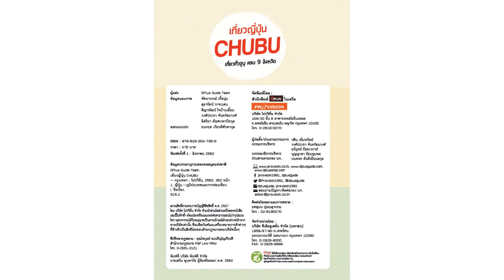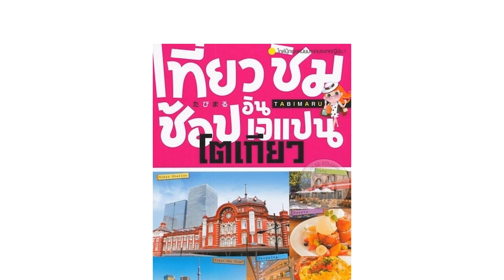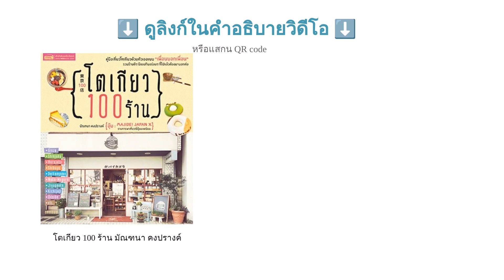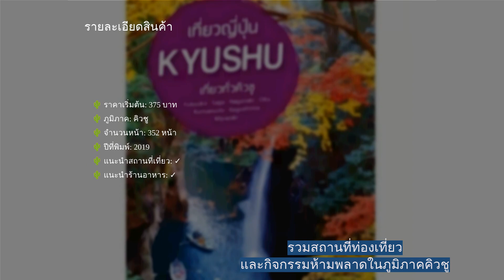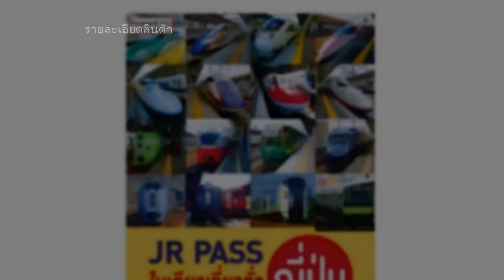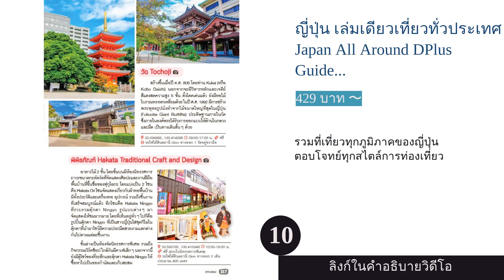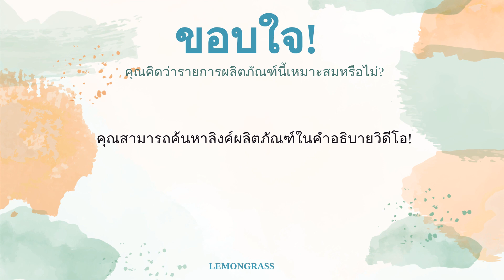🌵 10 อันดับ หนังสือเที่ยวญี่ปุ่น แนะนำ 2023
00:10 #1 - เที่ยวญี่ปุ่น CHUBU DPlus Guide Team (375 บาท 〜)
00:45 #2 - เที่ยว ชิม ช้อป อิน เจแปน โตเกียว ชุติมา เมธีระวัฒน์ (320 บาท 〜)
01:22 #3 - เที่ยวญี่ปุ่น Tohoku ตะวัน พันธ์แก้ว และ DPlus Guide Team (385 บาท 〜)
01:58 #4 - โตเกียว 100 ร้าน มัณฑนา คงปรางค์ (199 บาท 〜)
02:33 #5 - ญี่ปุ่น (คันไซ) เล่มเดียวเที่ยวได้จริง สิรภพ มหรรฆสุวรรณ (320 บาท  〜)
03:04 #6 - เที่ยวญี่ปุ่น Kyushu DPlus Guide Team (375 บาท 〜)
03:39 #7 - เที่ยว ชิม ช้อป อิน เจแปน ฮอกไกโด เกศแก้ว ลิมป์สานนท์ และคณะ (320 บาท 〜)
04:10 #8 - ญี่ปุ่น เที่ยวไม่ง้อไกด์ ไปไม่ง้อทัวร์ โตเกียวและเมืองโดยรอบ +แผนที่ พงศกร ประทุมวงษ์ (365 บาท 〜)
04:44 #9 - JR Pass ใบเดียวเที่ยวทั่วญี่ปุ่น อดิศักดิ์ จันทร์ดวง (395 บาท 〜)
05:22 #10 - ญี่ปุ่น เล่มเดียวเที่ยวทั่วประเทศ Japan All Around DPlus Guide Team (429 บาท 〜)
05:57 สิ้นสุด

ญี่ปุ่นนับเป็นจุดหมายปลายทางที่นักท่องเที่ยวทั่วโลกต่างอยากลองไปเยือนสักครั้ง ด้วยสถานที่ท่องเที่ยวที่มีเอกลักษณ์ ธรรมชาติงดงาม การคมนาคมที่สะดวกสบาย รวมไปถึงวัฒนธรรมที่ไม่เหมือนใคร และถึงแม้คนไม่น้อยจะกล่าวว่าญี่ปุ่นเป็นประเทศที่เที่ยวง่าย แต่ก็มีคนบางส่วนที่เลือกพกหนังสือเที่ยวญี่ปุ่นติดตัวไว้ขณะเดินทางอยู่เช่นกัน เพราะหนังสือนำเที่ยวนั้นเป็นแหล่งรวบรวมรายละเอียดสถานที่ท่องเที่ยว ลายแทงร้านดัง และข้อมูลการเดินทาง ซึ่งจะช่วยให้ทริปของคุณราบรื่นมากขึ้น ที่สำคัญคือ เที่ยวเองได้สนุกโดยไม่ต้องพึ่งอินเทอร์เน็ตเลยค่ะ
ในบทความนี้ เราขอเอาใจคนที่กำลังมีแพลนไปเที่ยวญี่ปุ่น โดยเราจะพาคุณไปดูวิธีการเลือกหนังสือเที่ยวญี่ปุ่น เพื่อให้ได้หนังสือที่ตอบโจทย์การเดินทางมากที่สุด นอกจากนี้ ยังมี 10 อันดับ หนังสือเที่ยวญี่ปุ่นที่น่าสนใจ ไม่ว่าจะเป็นเมืองใหญ่อย่างโตเกียว โอซาก้า หรือเกียวโต รวมทั้งยังม...